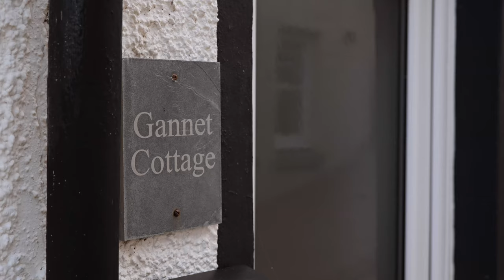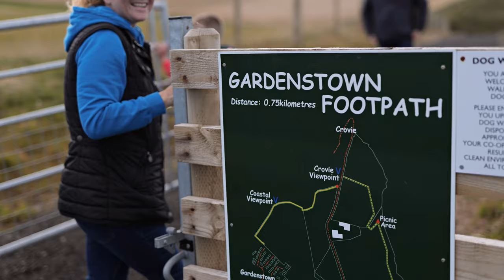Gardenstown Holiday Cottage - Gannet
This superb holiday cottage in the conservation Seatown area of Gardenstown, was originally a fisherman’s cottage, built in the 19th century, and is directly on the Moray Firth seafront, where if you are fortunate, you can see the local school of dolphins.

Lie in bed listening to the sound of the waves lapping on the sea wall, directly below you.

We have recently modernised the inside of the property while still retaining the traditional features of generations past. Our lounge now features three windows with views of the Moray Firth which is approx. 3 metres from the gable of the house at high tide. Gannet Cottage also features a large eating kitchen; bathroom with bath and shower over; and upstairs, one double bedroom and one twin bedroom.

When the tide is in the water is directly below you, and when the tide is out the shore clears to leave a beach of sand and then sandstone rocks and pools which become home and feeding grounds to all types of seabirds.  We provide a viewing scope on a tripod within the cottage so you get a closer view.

Cosy down for the evening and Gannet Cottage has a wood burning stove, fibre optic wi-fi, a large wall mounted flat screen television with Free-view,  and a “Bose” sound deck to allow you to Bluetooth your favourite music.